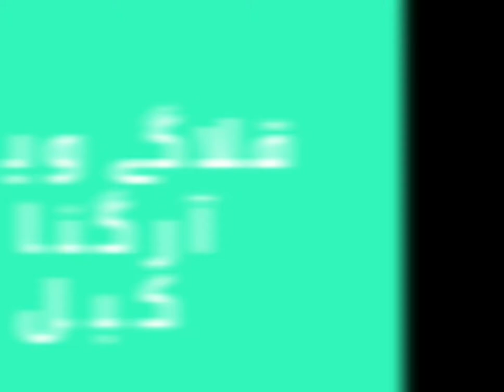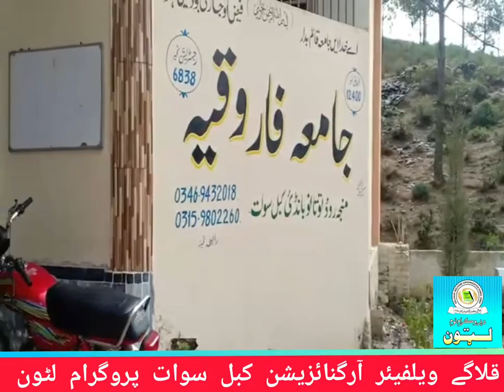Swat qalagay Arpon children